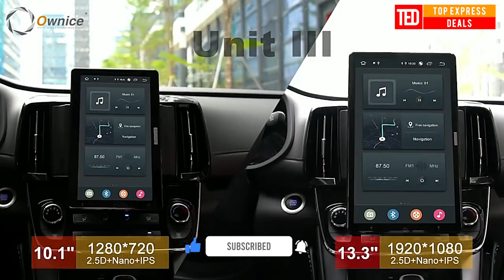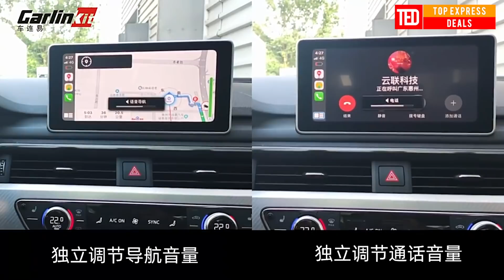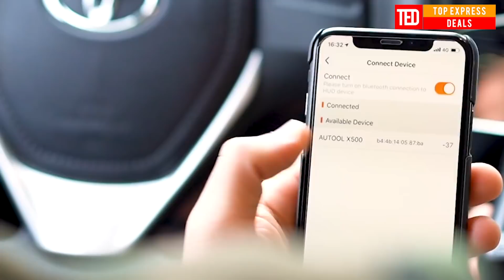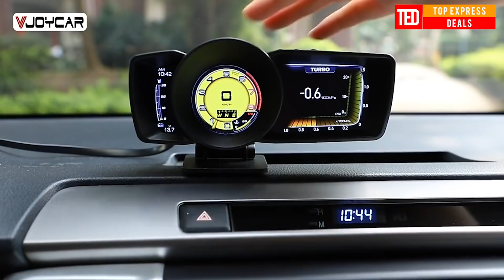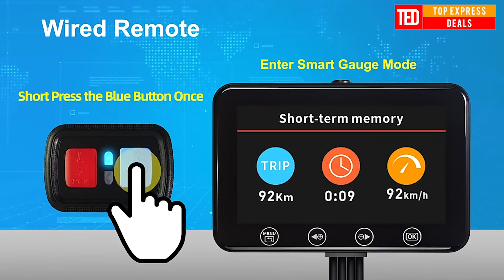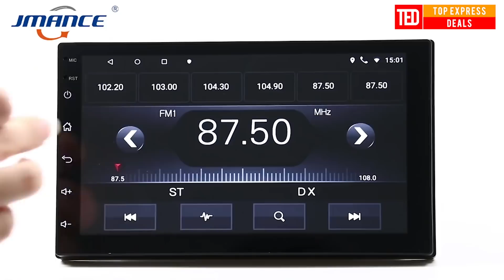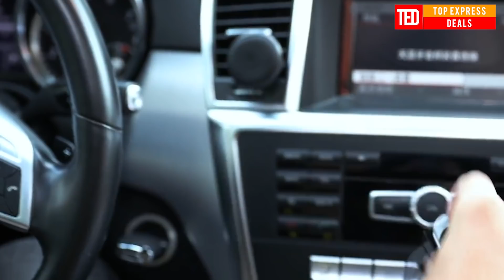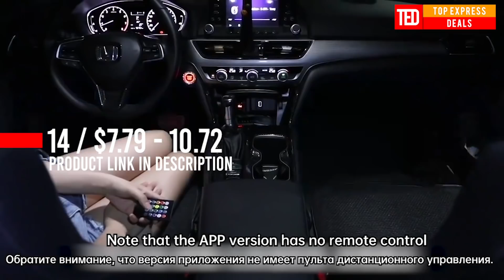Top 15 Car Accessories from Aliexpress - Amazing Gadgets for Your Car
IN this video iv shared 15 Best Car Accessories on Aliexpress | Best Car Gadgets 2021.

Here are some cool products like Android Head Unit Toyota Land Cruiser, BMW M Power Strip, Car Back Seat Holder, OBD2 Diagnostic Tool and many others which you can find on Aliexpress.

00:00 Intro
00:13 Android Head Unit Toyota Land Cruiser
01:42 OBD2 Diagnostic Tool
02:39 Mobile Phone Holder
03:06 LED Strip Under Car
03:39 Carplay USB Dongle
04:28 Car Back Seat Holder
05:19 Car Navigation HUD
06:13 Car Cup Cooler/Warmer
07:01 Multi-Function Head Up Display
07:56 Motorcycle Camera Recorder
09:38 Android Car Radio
11:28 BMW M Power Strip
11:57 Cigarette Lighter Splitter
12:45 Car RGB Interior Lights
13:44 Car Chrome Vinyl Wrap

Inspired by Hot Deals Express video called 12 MOST USEFUL CAR ALIEXPRESS AND AMAZON GADGETS, TOOLS, ACCESSORIES REVIEW (2021)

Inspired by Top Express Deals video called 15 Best Car Accessories on Aliexpress | Best Car Gadgets 2021